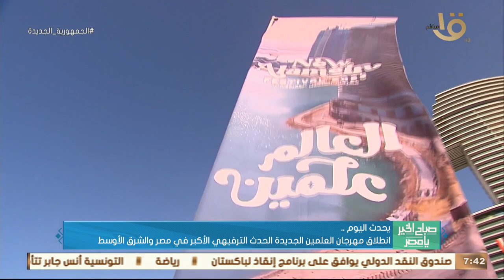انطلاق مهرجان العلمين الجديدة الحدث الترفيهي الأكبر في مصر والشرق الأوسط .. وأهم أخبار اليوم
صباح الخير يا مصر | انطلاق مهرجان العلمين الجديدة الحدث الترفيهي الأكبر في مصر والشرق الأوسط .. وأهم أخبار اليوم